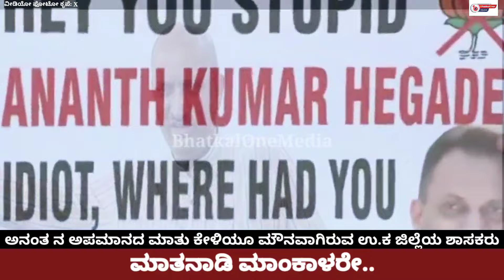Anantkumar ki Boklahat /Mankal Vaidya ki chuppi/ Kya Uttarkannada Dist me Congress Zinda hai?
"MLAs of the U.K. district who remain silent even after hearing Anant's insults: do you speak up?"

اننت کمار کی بوکلاہٹ / منکال ویدیا کی چپی / کیا اترکناڈا ڈسٹ می کانگریس زندہ ہے؟

👉ಅನಂತ ನ ಅಪಮಾನದ ಮಾತು ಕೇಳಿಯೂ ಮೌನವಾಗಿರುವ ಉ.ಕ ಜಿಲ್ಲೆಯ ಶಾಸಕರು

👉 ಮಾತಾಡಿ ಮಂಕಾಳ ವೈದ್ಯರೇ??